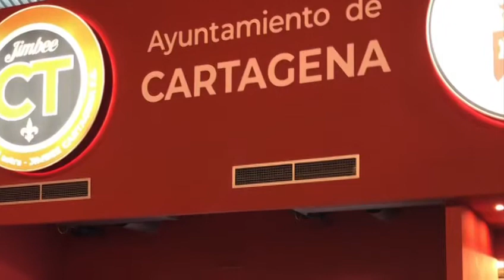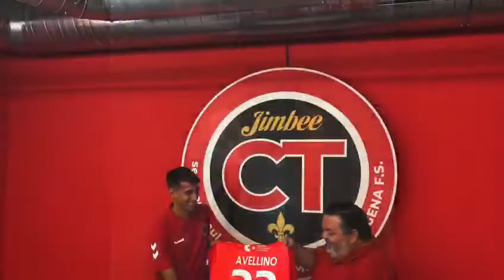'Lucho' Avellino: "Puedo aportar sacrificio, humildad y trabajo" Presentación oficial.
Luciano "Lucho" Avellino nacido en Rosario, Argentina, con 31 años se une al ambicioso proyecto Jimbee para esta nueva temporada 2020/2021. En la mañana de jueves, a las 12:00 ha tenido lugar su presentación oficial ante los medios